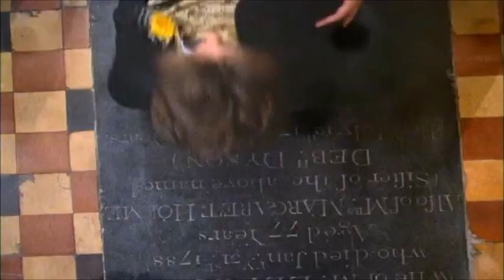Polygram Video DVD Promo